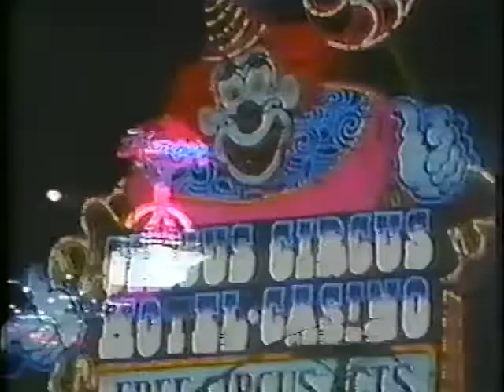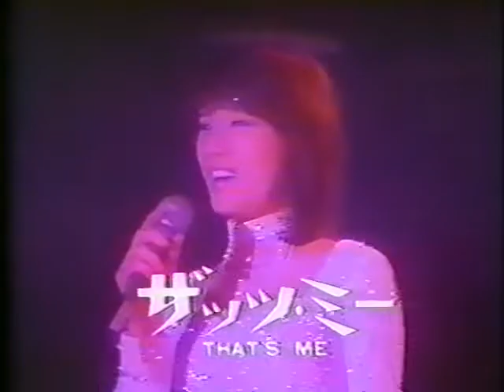ピンク・レディー in ラスベガス③ オープニング～ザッツ・ミー